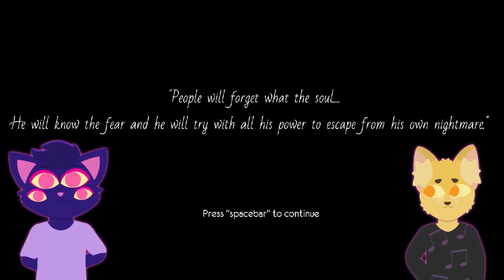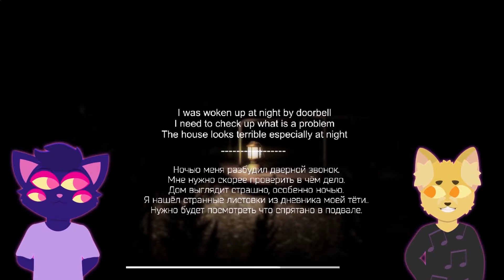Autumn Dream | GAMING BY CANDLELIGHT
[REDACTED]